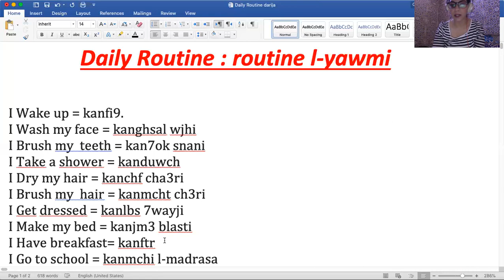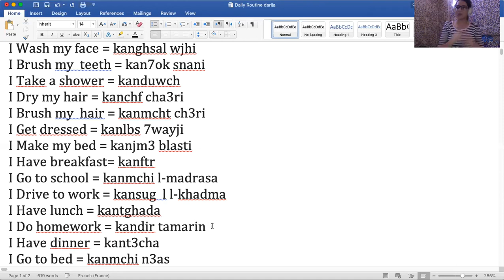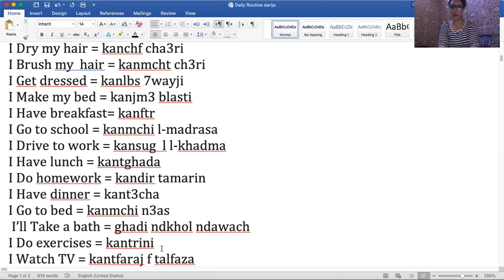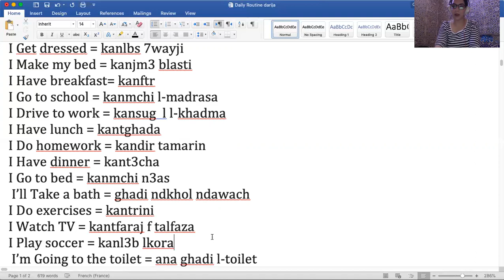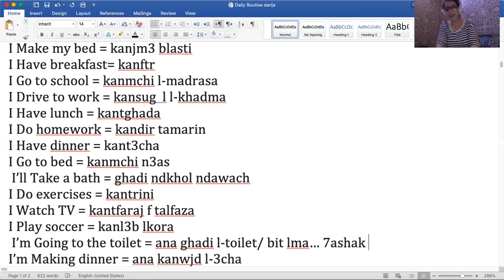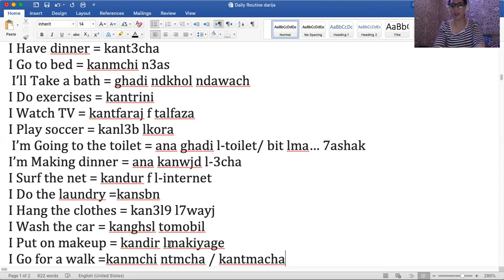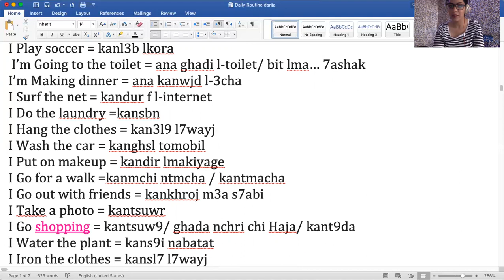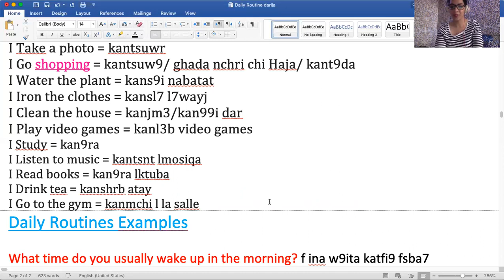Daily Routine In Moroccan Arabic - Learn Darija With Katie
Having daily habits helps to organize your time during the day because you're following a specific pattern of activities. ...
so, this video is About day-to-day routine in Darija.